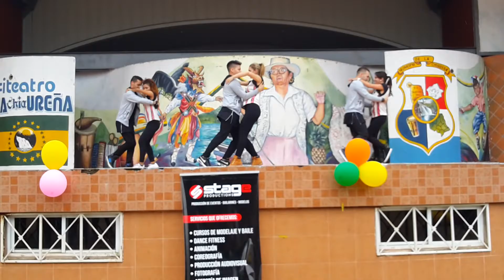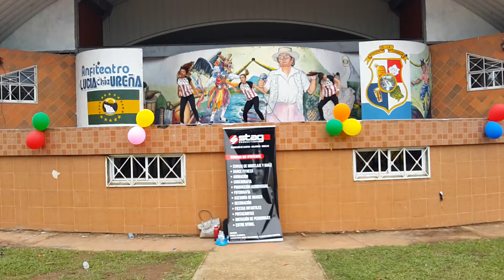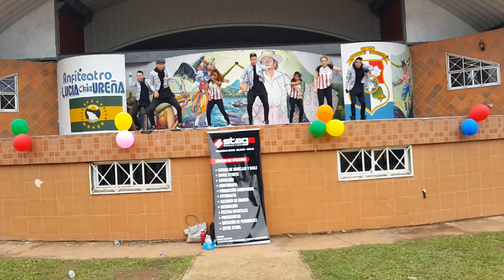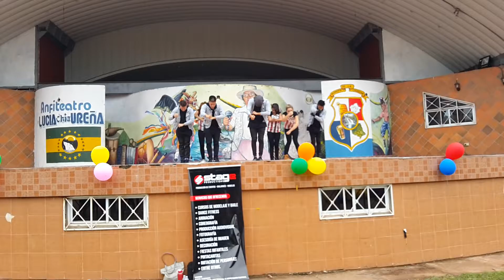Stage Productions Día Familiar 2016